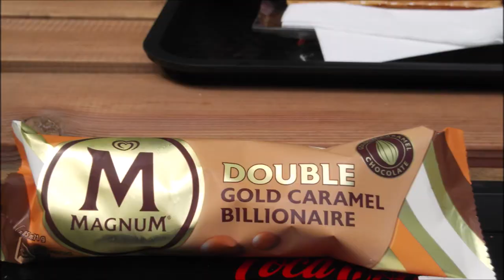Aux Bois Amis à Laifour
Aux Bois Amis, à Laifour (08), est une halte bien sympathique sur la Voie Verte Trans-Ardennes, face au site des Dames de Meuse. Petite restauration et bon accueil. A découvrir, tant pour les randonneurs que pour les cyclistes.